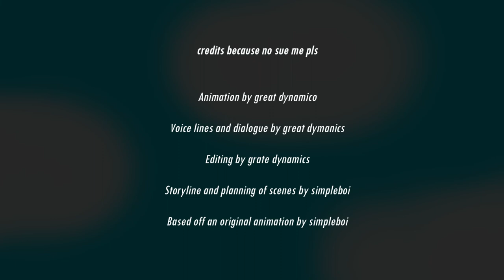Balloon! - An Animated Short Film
An animated remake of the original balloon series by SimpleBoi on his old scratch account over 3 years ago: